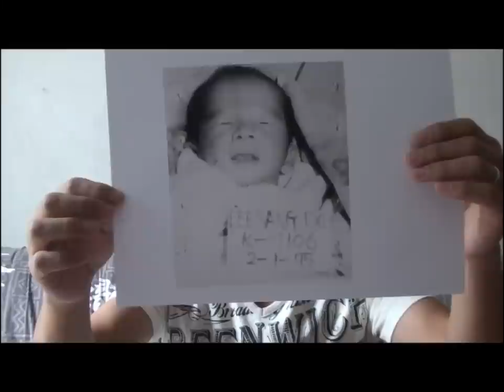해외입양인연대 친가족 찾기 / G.O.A.'L Birth Family Search: 이상도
2012 G.O.A.'L Online Video Birth Family Search Campaign

제 한국 이름은 이상도 입니다.

Adoption agency in Korea / 한국 내 입양기관 / 한국 입양기관
홀트

Relinquishment details / 친권포기 관련 세부내용
1975년 2월 1일에 태어났습니다.
저의 친어머니는 같은 해(1975년) 2월 27일에 저를 떠났습니다.
홀트아동복지회에 저를 남기고 떠날 때, 어머니는 40세였습니다.
그리고 저의 어머니는 시흥 출신입니다.
제 친어머니께서는 이제 77 세가 되셨을 겁니다.